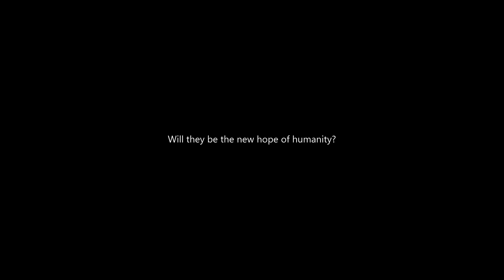John Irvin, Author Journey Series, Ep. 53: The End of the World could be the Beginning of Love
Hey, thank you again for watching my vlog! I hope you enjoyed today’s share, make sure you click through the link below to check it all out!

gf.me/u/xp24cf

John Irvin
Author. Blogger. Entrepreneur.